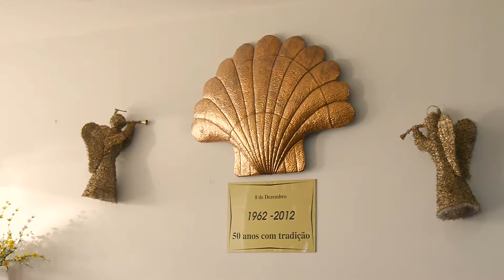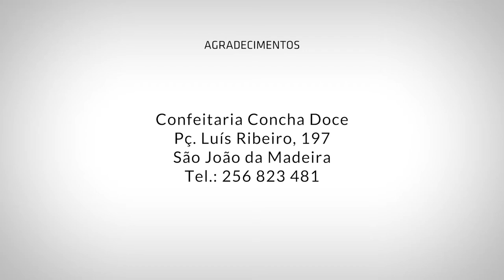Ermelindas, São João da Madeira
A Doçaria Portugesa

Entrevista a / Interview to:
Manuel Alves, Confeitaria Concha Doce